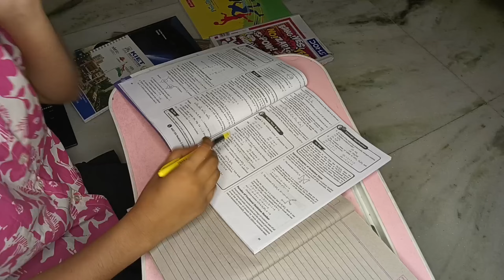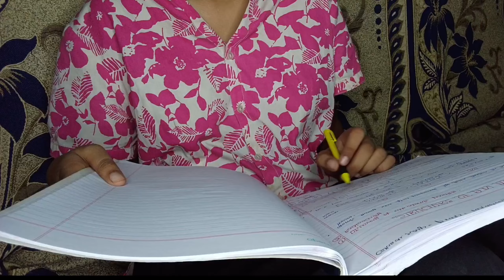Late night study w me! 5:00 AM || CBSE 11th grader || PCB stream || Avika Goel 👀